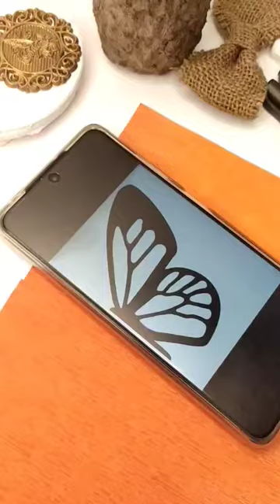BUTTERFLY 🦋BOOKMARK TUTORIAL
Since Nov. this  BUTTERFLY🦋 BOOKMARK  is trending over Instagram. Painters have been mesmerizing viewers with their extreme level of art.

Here's a quick easy Break through of the process of creating Bookmark. Absolutely looks Stunning and AESTHETIC. 🥰🥰

bookmark butterflybookmark bookmarkideas
Diy bookmarks
How to make diary
Mini diary
How to make Dairy
Book mark
How to make butterfly book mark
How to make small diary
Cute bookmarks
How to make butterfly bookmark
Origami book mark
Origami bookmark
Book markers easy with paper
Bookmarks
Bookmarks diy
Aesthetic bookmarks
How to make a small diary
How to make bookmarks
Bookmark making
Diy bookmark
Paper bookmark
Bookmark butterfly
How to make bookmark with paper
Cute bookmark diys
How to make a cute bookmark
Small dairy craft
Bookmark craft
Bookmarks craft
Mini diary making
Bookmark design
How to make bookmark out of paper